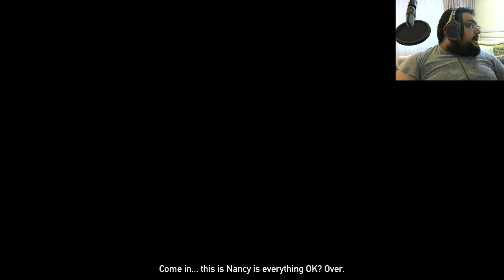Bölüm 1 Far Cry 5 Türkçe Coop Seri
Far Cry 5 Türkçe Online Oynanış Videosu İle Karşınızdayım Babuşlar. Far Cry 5 Türkçe Yama İle Oynayabileceğiniz Bir Yapım , Far Cry 5 Coop Serisinde Keyifli Zaman Geçirmenizi Dilerim. İyi Seyirler Babuşlar.

Özel Açıklama